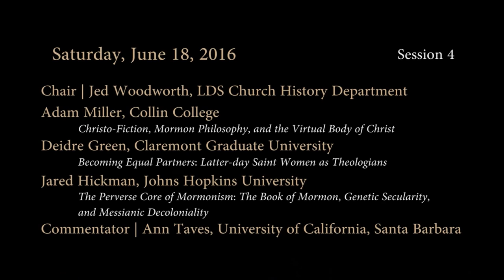Mormonism in the Academy, Session 4—Adam Miller, Jared Hickman, Ann Taves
SESSION 4 CHAIR:
Jed Woodworth, LDS Church History Department

PRESENTERS:
Adam Miller, “Christo-Fiction, Mormon Philosophy, and the Virtual Body of Christ.”

Deidre Green, “Becoming Equal Partners: Latter-day Saint Women as Theologians.” [See published volume for text. Unavailable by presenter's request.]

Jared Hickman, "The Perverse Core of Mormonism: The Book of Mormon, Genetic Secularity, and Messianic Decoloniality."

COMMENTATOR:
Ann Taves, University of California—Santa Barbara

"Mormonism in the Academy: Teaching, Scholarship, and Faith"
A Scholars' Colloquium in Honor of Richard L. Bushman
Neal A. Maxwell Institute for Religious Scholarship